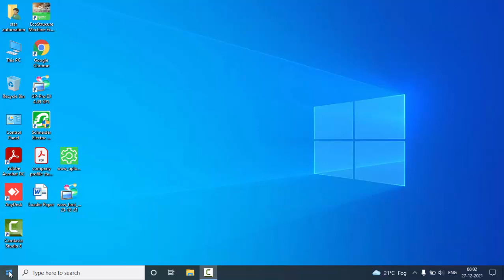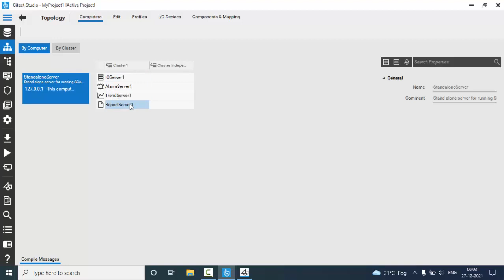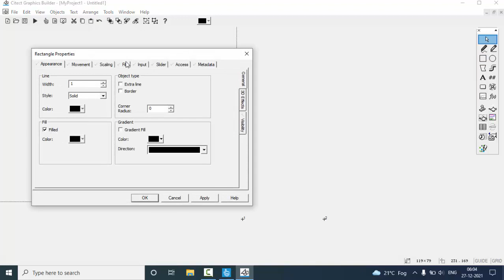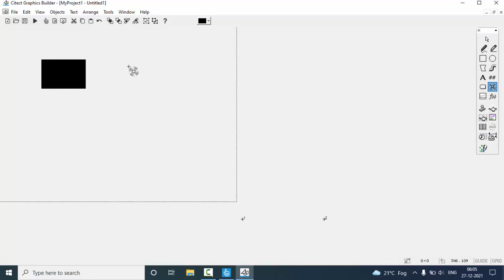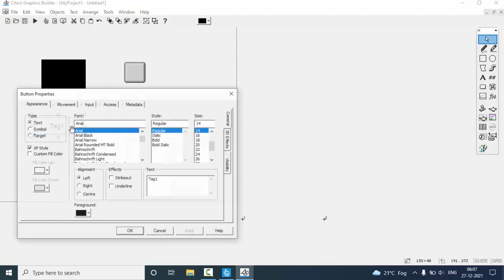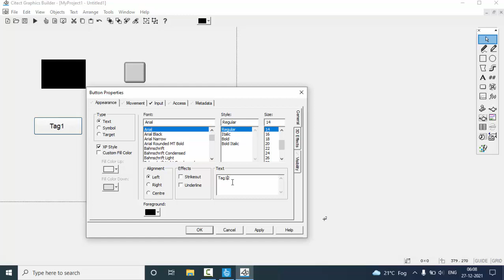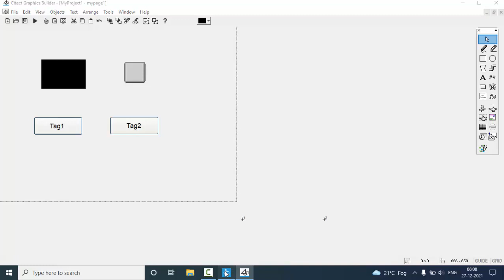Citect SCADA Creating Project ON OFF Animation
This tutorial video is for those learning to use Citect SCADA 2018.
It is about creating internal tags - digital type and using it for ON OFF animation.